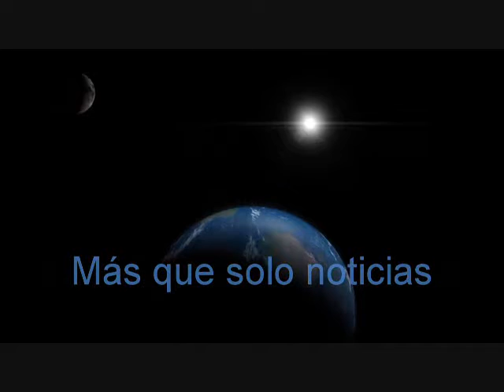Como los servicios secretos de Reino Unido intervinieron América Latina en los años 60